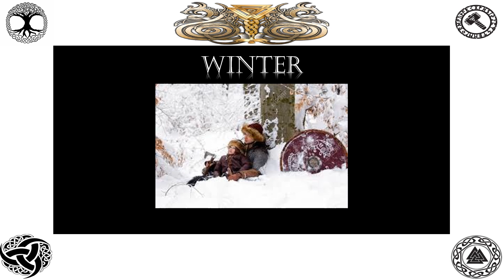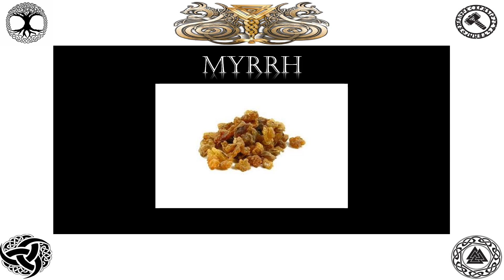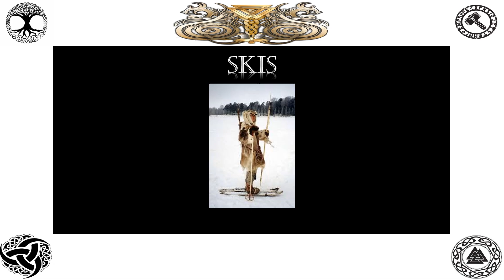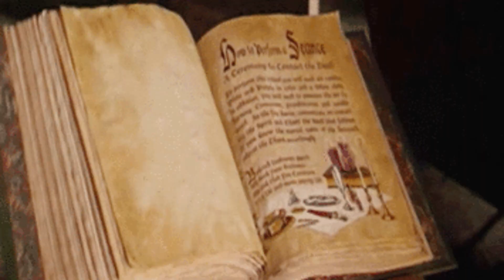Norse Goddess Skadi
In this series of the Norse Goddess. Skadi is the 6th and final Goddess. I will be talking and showing pictures as I talk if I have something wrong, please update me remember no person knows it all.